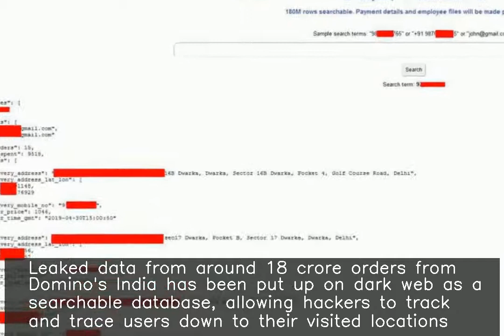Leaked data including phone numbers from 18 cr Domino's orders made public on dark web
♥ ♥ ♥ ♥ ♥ ♥ ♥ your small support can get me one day meal ♥ ♥ ♥ ♥ ♥ ♥ ♥ ♥ ♥ ♥ ♥ ♥ ♥ ♥ ♥ ♥ ♥ ♥ ♥ ♥ ♥ ♥ ♥ ♥ ♥ ♥ ♥ Leaked data from around 18 crore orders from Domino's India has been put up on dark web as a searchable database, allowing hackers to track and trace users down to their visited locations. The data includes names, email addresses, mobile numbers and GPS coordinates related to Domino's orders. "People are using data to spy on people," a cybersecurity researcher said.